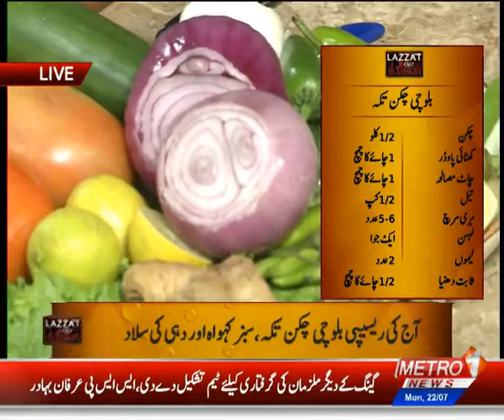Balochi Chicken Tikka Recipe With Dahi Salad & Green Kahwa | LAZZAT By Skillston 22 July 2019